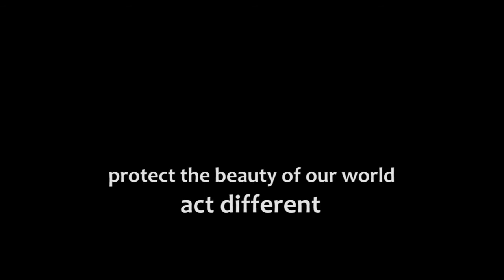KhadiBag.com BANNED SUPER BOWL AD 2014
Help KhadiBag.com to succeed so they can trully change the world! - This is a fan-made commercial for KhadiBag.com AND all the other World Changers who are crazy enough to think they can change the world! Original TV Ad by Apple - Think Different !  --- PLEASE DO NOT DELETE THIS VIDEO! --- Creative common sense - If you are the owner of one of these videos please tell me and I will give a direct link to your video! Together for a better world!